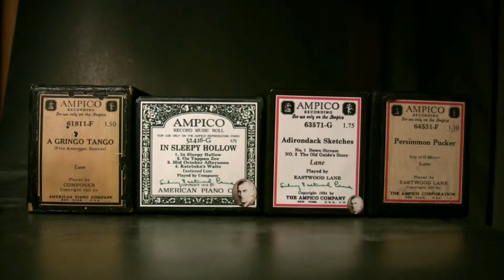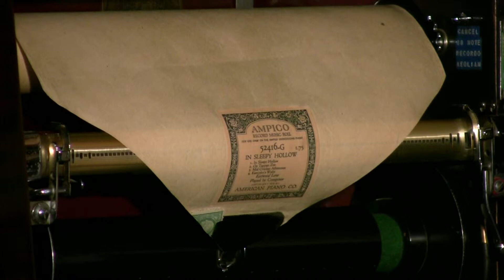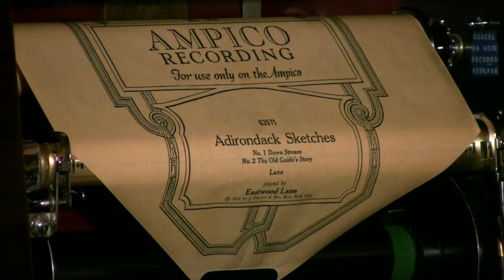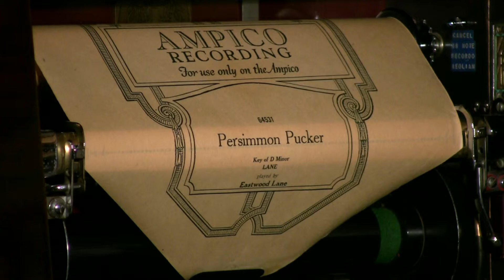Sidney Eastwood Lane Program - Ampico Lexington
Played by the Composer, Sidney Eastwood Lane
1. A Gringo Tango 3/23,  2. In Sleepy Hollow: In Sleepy Hollow,
In Tappan Zee, Mid October Afternoon, Katrinka's Waltz 1916;
3. Adirondack Scetches: Down Stream, The Old Guides Story
9/24; 4. Persimmon Pucker 5/25. (One of my favorite composers)